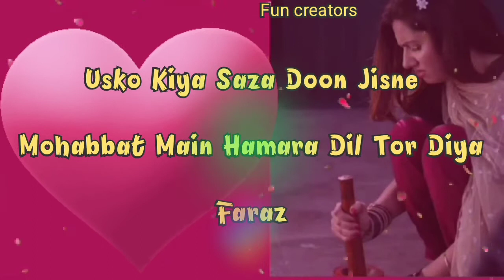امجد اسلام امجد - آنکھوں کا رنگ، بات کا لہجہ بدل گیا -dil tor dia/ hindi_urdu sad poetry